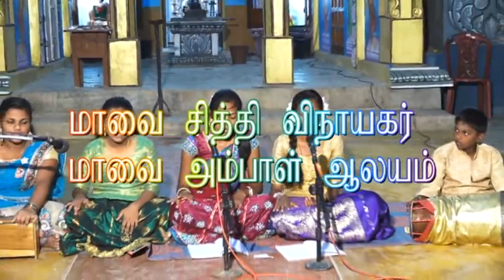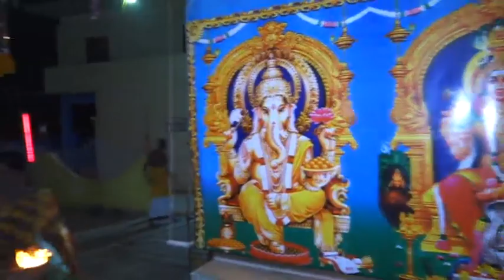vickey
Live telecast